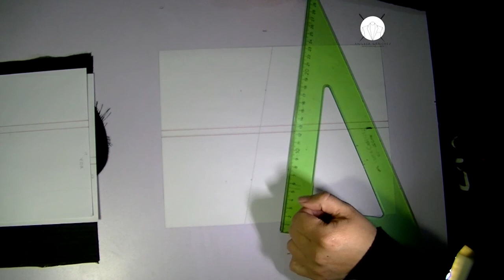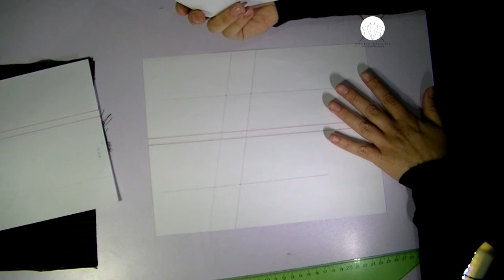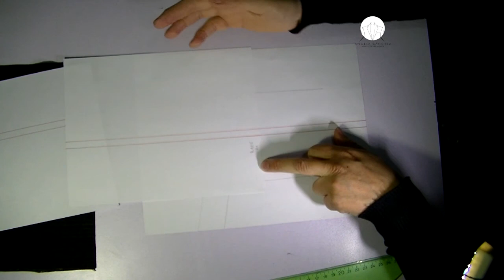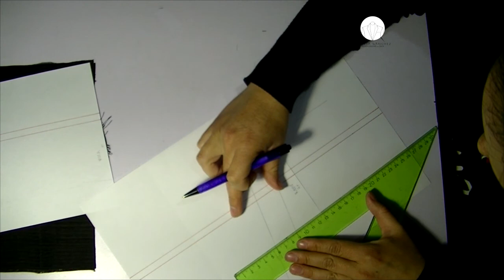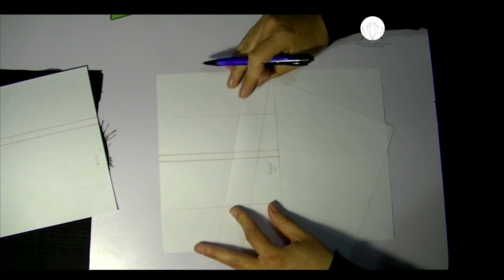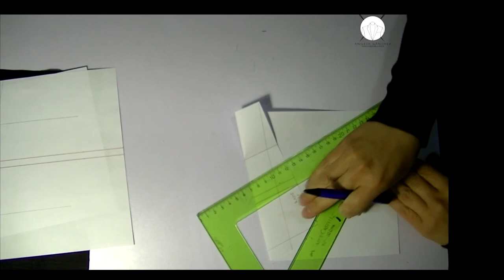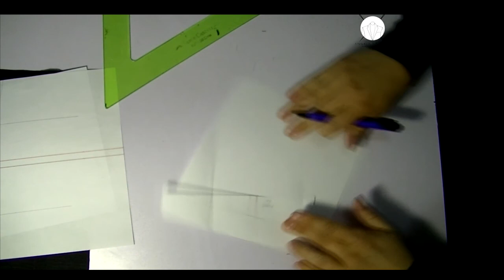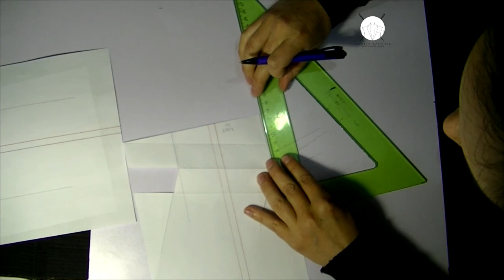🤷‍♀️COMO EMPATARCUADROS✅BIEN EXPLICADO✅ preparar el ribete para el bolsillo de aletilla.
ESTE VIDEO ESTA MUY OSCURO, RAZON POR LA QUE LO RESUBI YA CORREGIDO, ESTA EN EL SIGUIENTE

💖 GRACIAS POR APOYAR MI TRABAJO✨ PARA SEGUIR CREANDO MATERIAL DE APRENDIZAJE, ENVIA TUS DONACIONES

SI deseas comprar material educativo sobre SASTRERIA, te comparto dos links para comprar, el primero es un libro en formato pdf y el otro es una serie de VIDEO TUTORIALES , espero te interesen.